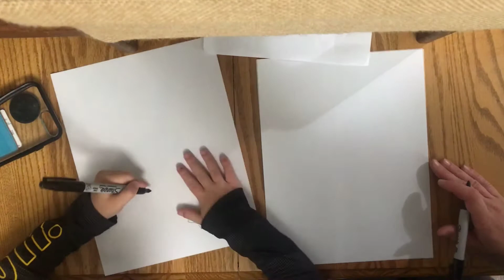How to draw a lion